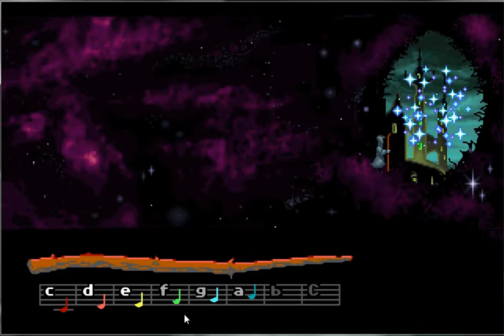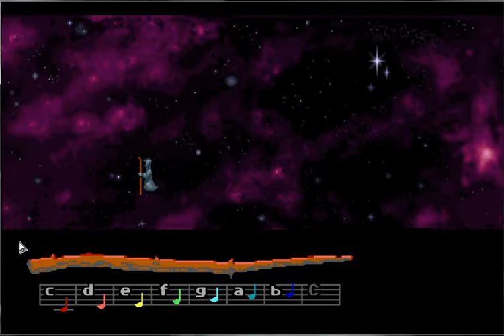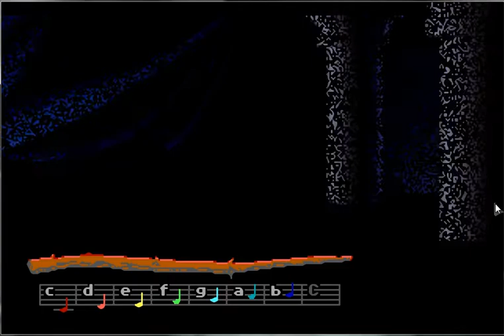Let's Play Loom Episode 4 (Final) - Chaos And Swan Lake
Take a load off and enjoy a pleasant stroll through this classic game.

I'm playing the 1992 CD-ROM version using ScummVM with HQ3x filters. For some awesome backstory on Loom, head to GameFAQS and read the Book Of Patterns section or check out the neat Audio Drama supplementary materials I've uploaded: